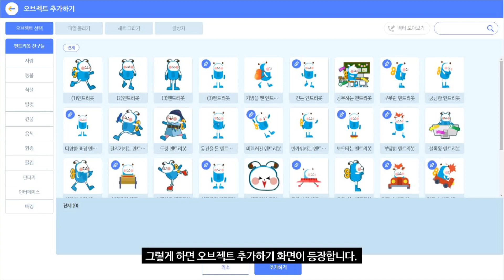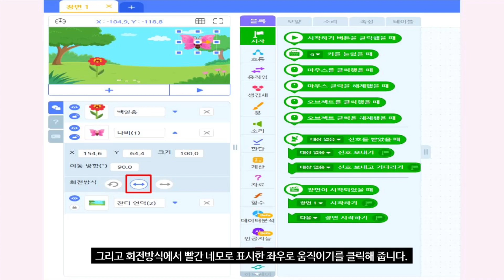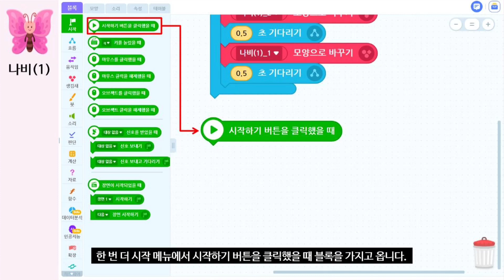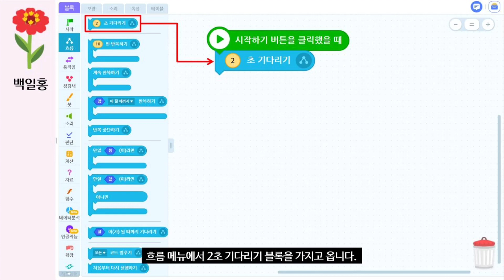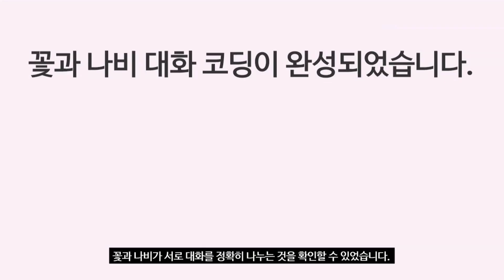[엔트리] 꽃과 나비 대화 코딩해 보기 | 꽃과 나비의 대화를 코딩해 봅시다.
엔트리로 오브젝트들이 서로 대화를 할 수 있도록
간단한 코딩을 배우는 영상입니다.
위 영상은 네이버 나눔바른고딕체가 적용되었습니다.